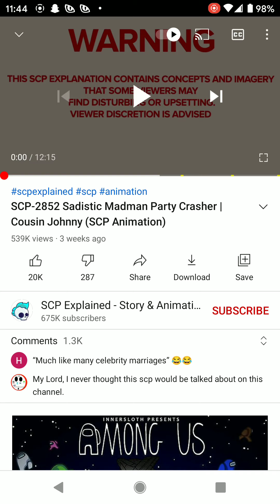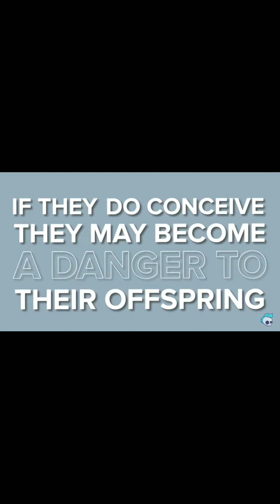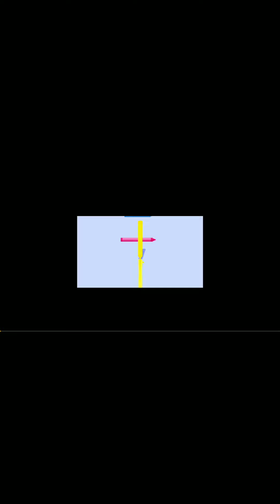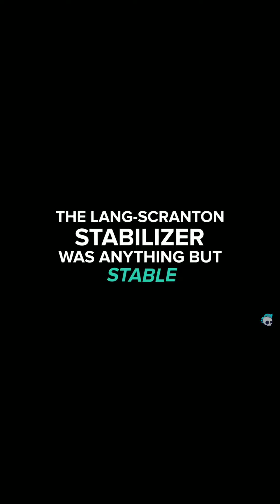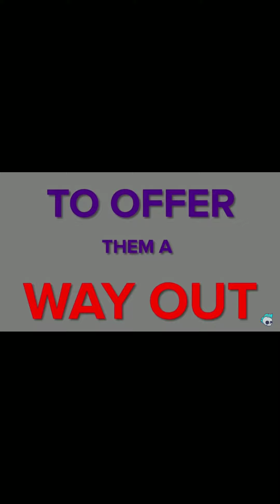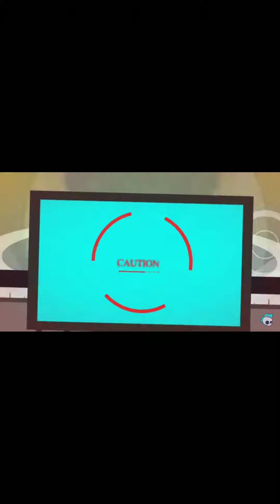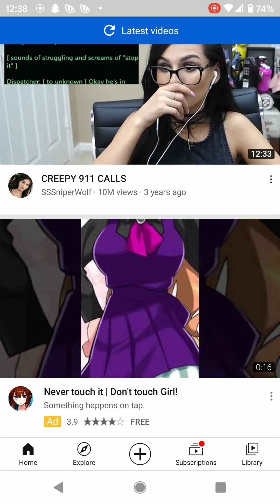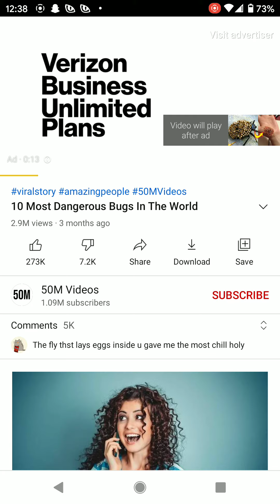Cool videos I wanted to show you guys